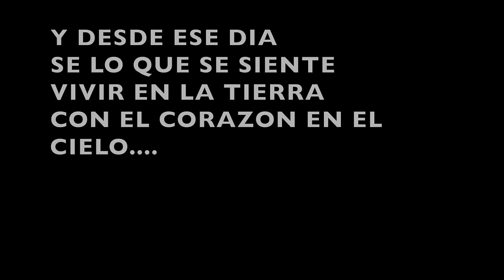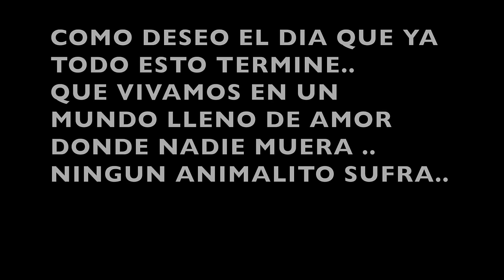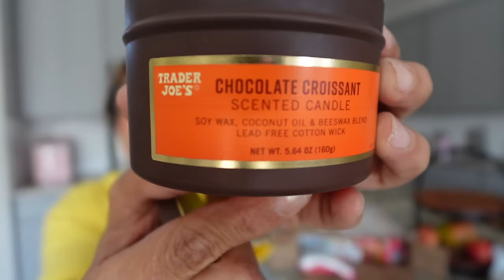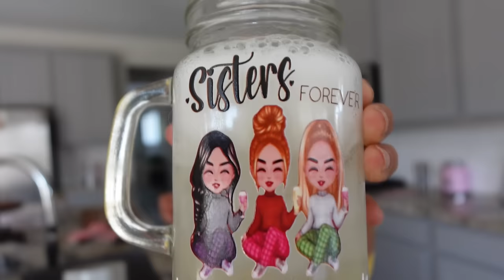M VIDA SIN EL.. PENSARIAN IGUAL? ADIOS ARBOLITO .. ESTE CUADRO ES ESPECIAL.